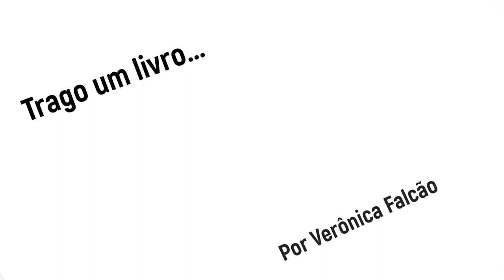Poesia Diária: A secreta viagem | David Mourão Ferreira Leia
Na Poesia Diária de hoje, o Canal Trago um Livro nos brinda com "A secreta viagem", de David Mourão Ferreira.